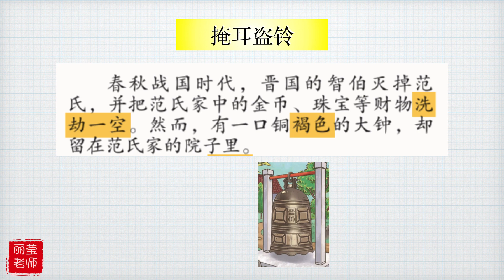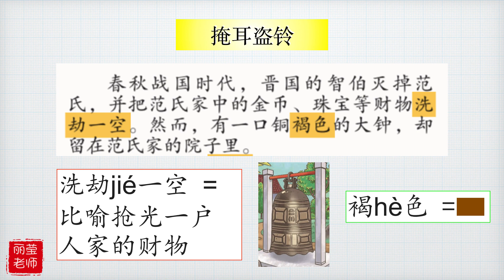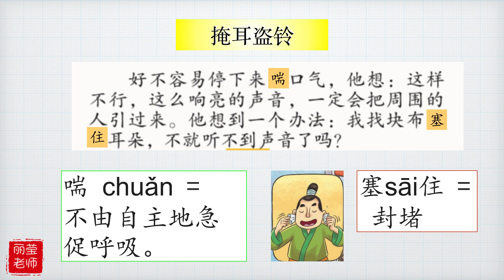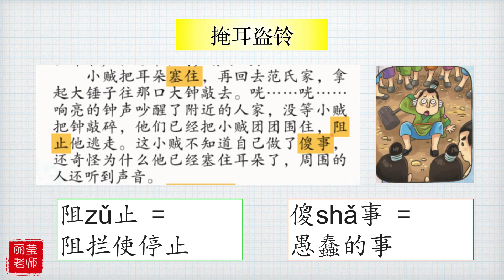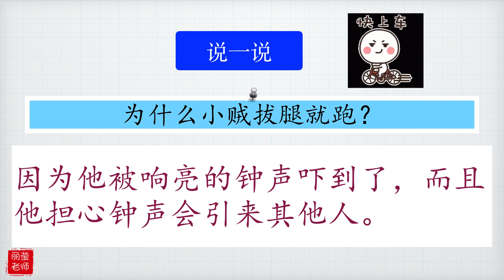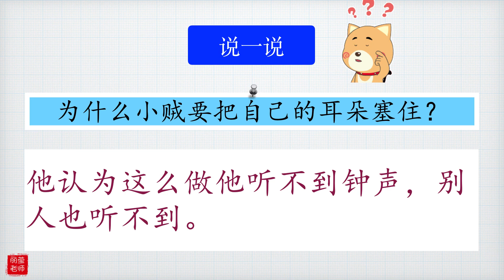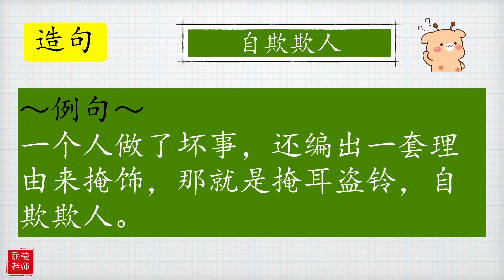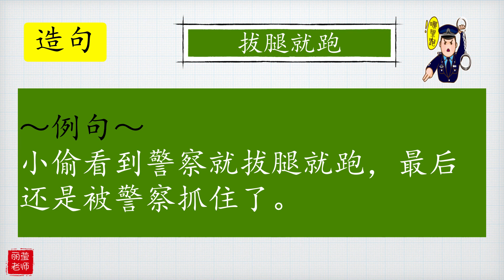【掩耳盗铃 】 第十四单元 ～ 聆听课文、理解课文内容、回答问题 【 三年级 华文 】课本85-86页 KSRSR SEMAKAN 【丽莹老师】（60）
掩耳盗铃 【成语故事】

～ 第十四单元
聆听课文、
理解课文内容、
回答问题 、

造句～掩耳盗铃、洗劫一空、自欺欺人、拔腿就跑。

【 三年级 华文 】课本85-86页  KSRSR SEMAKAN

更多的影片教学欢迎 到以下链接